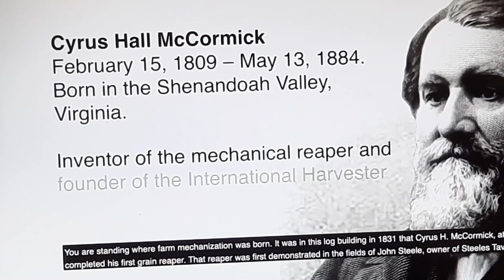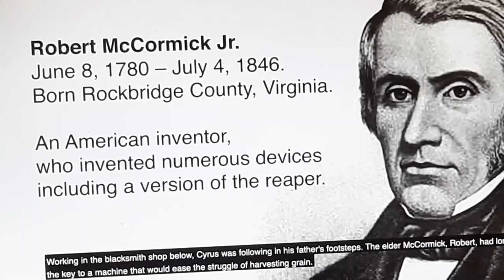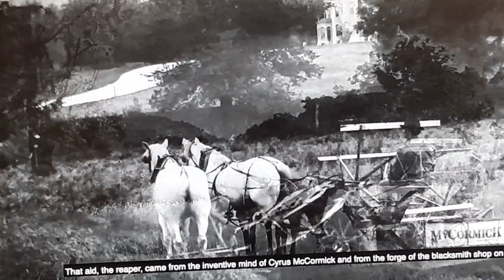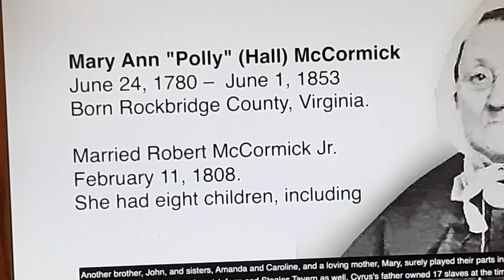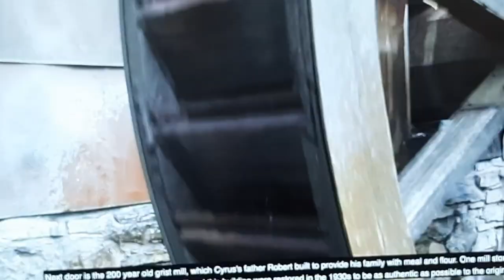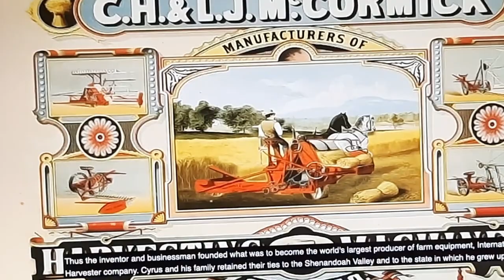Video from Cyrus McCormick Farm (Principal founder of International Harvester)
Here is an interesting video on history of the McCormick family and farm, along with Cyrus and his invention of the reaper. Taken at the McCormick Farm display in Virginia.